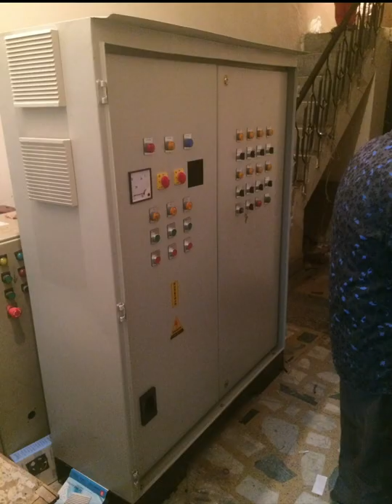Automatic dancing water fountain Control panel ! musical fountain panel